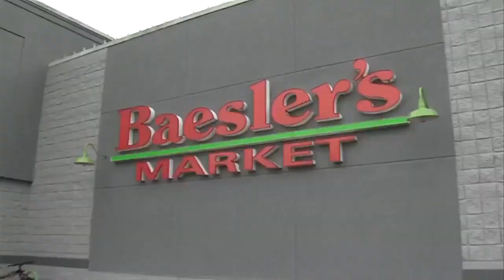Local livestock producer, grocery store weigh-in on meat supply